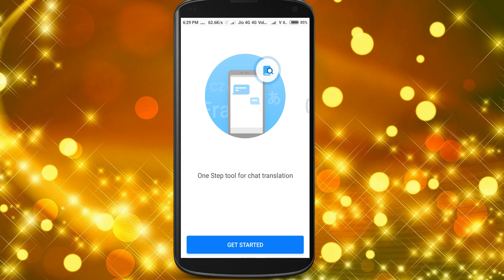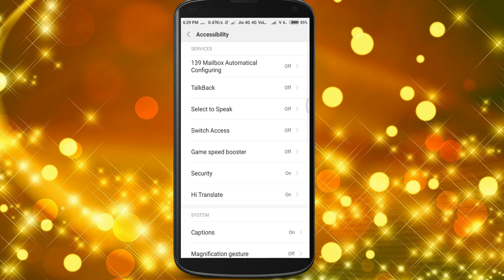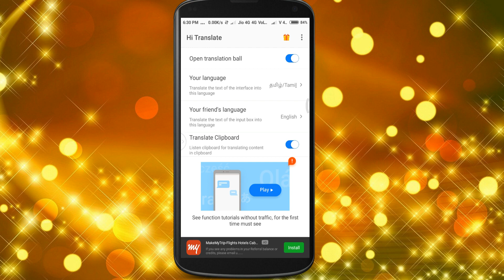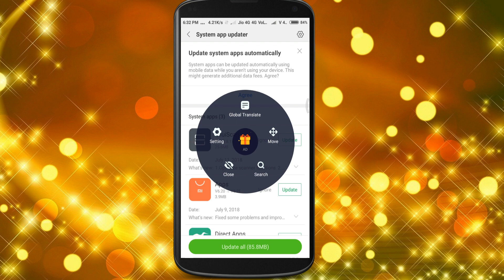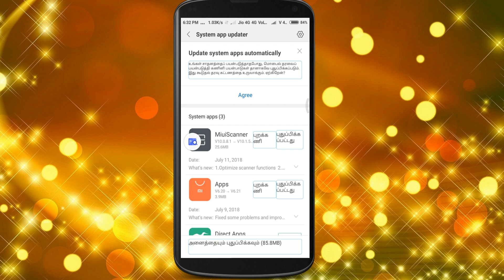English words translator tamil supper android app tamil 2018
this video English  words translator  tamil supper android app tamil 2018